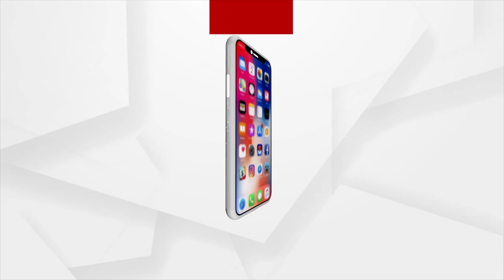Delhi Under Cold Grip, Records Drop In Temperature After 23 Years